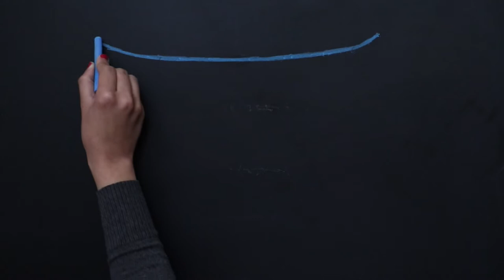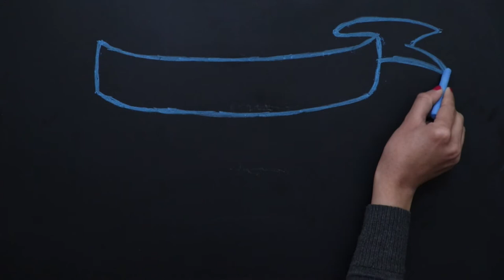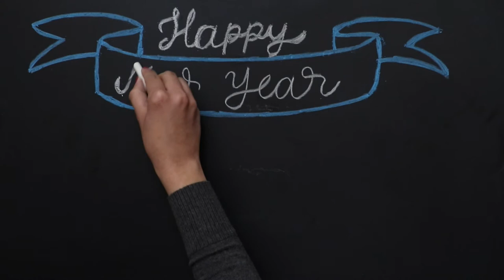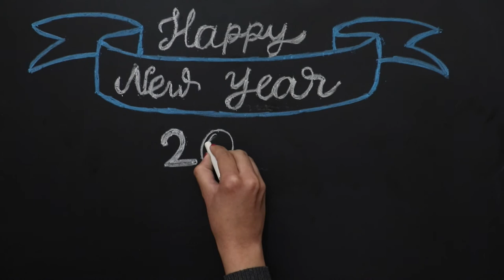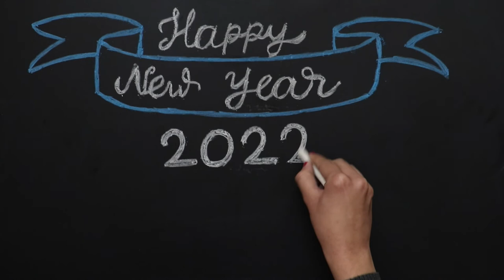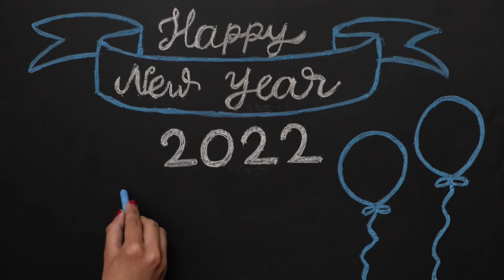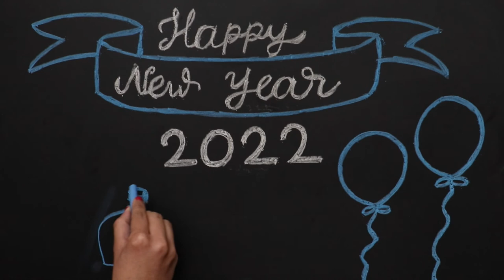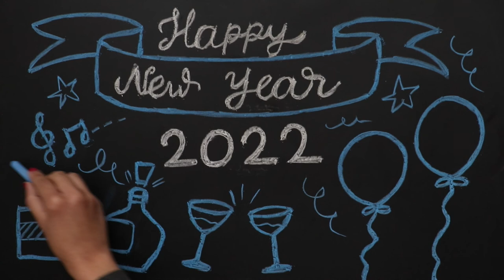ASMR | Chalk | Chalkboard | Writing & Drawing | Sleep Aid | No Talking #4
Happy New Year to you all and I hope you all have a good day. Hope you enjoy the writing sounds!